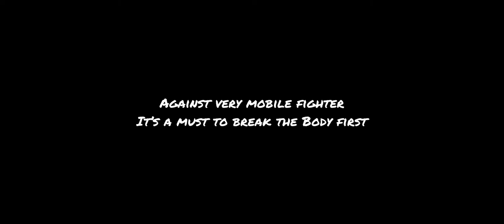The Pitbull of Boxing Isaac Cruz | Boxing Breakdown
The Pitbull of boxing IsaacCruz is a great
Mexican fighter who (by his size compare to other) likes to put extreme pressure on his opponents.
And he does that by putting a hard Bodywork to break the body first and he come back to the head of his opponent.

Maybe a fight against Ryan Garcia could be very interesting to see if both fighters could agree

Music | the Showdown - Karl Casey white bat audio